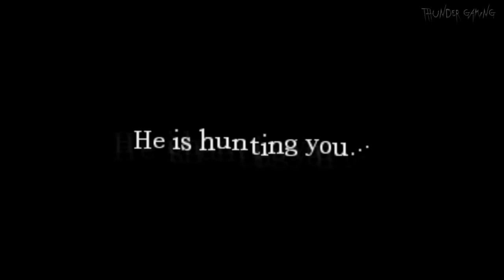Amnesia Custom Story: Abduction - Part 5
Max plays through a second custom story made by the modding community, this time one which goes by the name of "Abduction" :O.